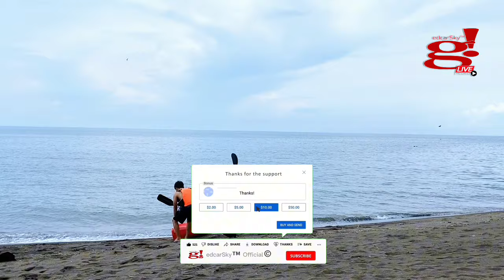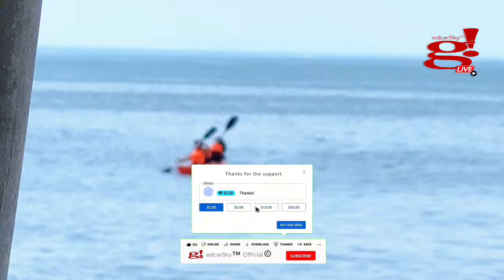4th Yr Anniversary Together & bday Celeb Calubcub Bay Resort Part 02